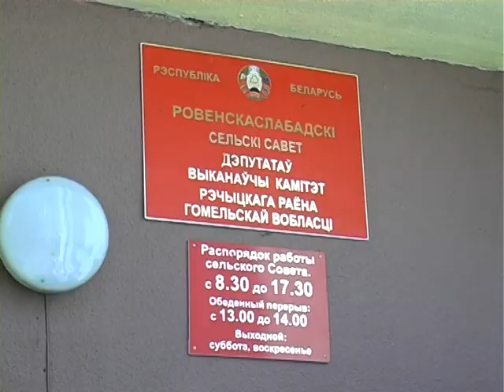«Событие» 10 лет тому… [26.06.2007 г.]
Смотрите в этом выпуске:
- Благоустроить город к Дожинкам помогут стройотряды;
- Опытом работы по принципу «Одно окно» делится Речицкий лесхоз;
- Команда юных речицких футболистов в областном турнире − одна из лучших.